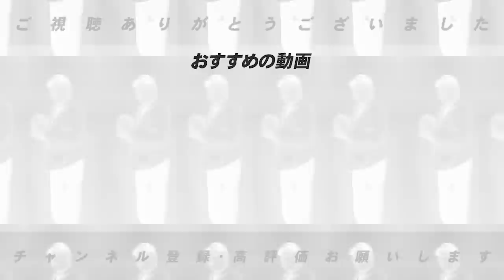【開幕３連戦を終えて】高木豊の視点から気になった試合を解説！！